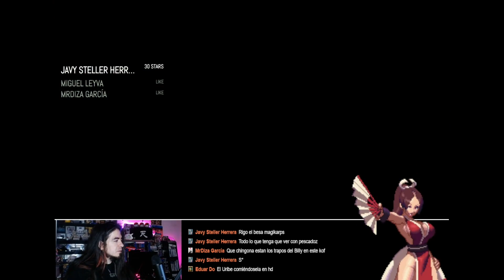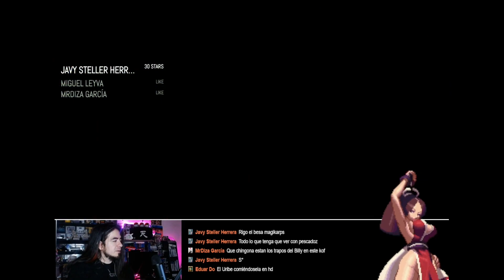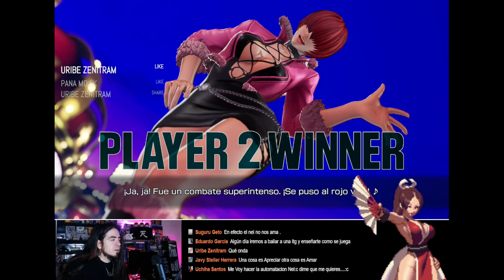Perdiendo mi racha de 29 contra el lag - KOF XV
Ranked Match. VERTEX